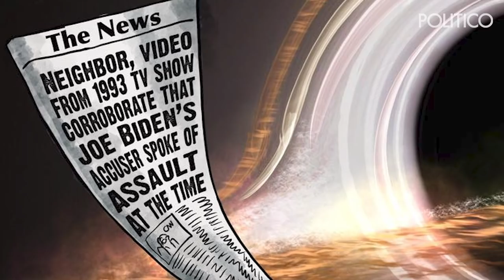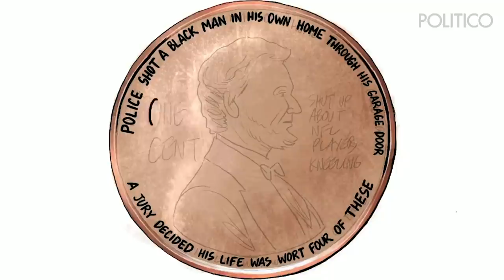Discussing race and cartooning with Pulitzer Prize winner Darrin Bell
The 2020 Pulitzer Prizes will be announced on May 4. In this episode of PUNCHLINES Matt Wuerker chats with Darrin Bell, last year's Pulitzer prize winning cartoonist. They discuss the lack of voices from women and people of color in cartooning and political satire in the Trump era.